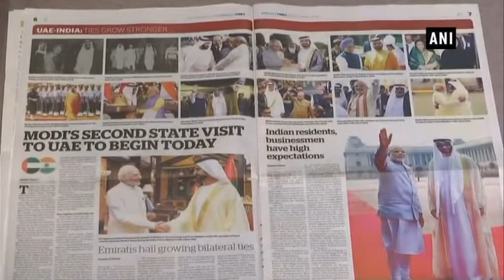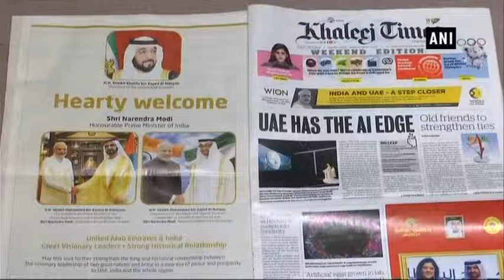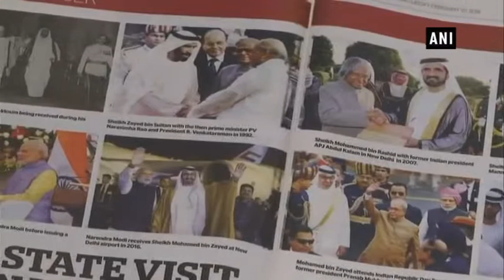UAE के अखबारों में छाए मोदी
प्रधानमंत्री नरेंद्र मोदी 3 देशों की यात्रा पर हैं। जॉर्डन, फिलिस्तीन और संयुक्त अरब अमीरात तीनों ही देशों में उनके स्वागत की भव्य तैयारियां देखी जा रही हैं। मोदी आज शाम में संयुक्त अरब अमीरात पहुंचेंगे। इससे पहले अबू धाबी के कई बड़े अखबारों में प्रधानमंत्री मोदी का वेलकम करते हुए तस्वीरें प्रकाशित की गई हैं।